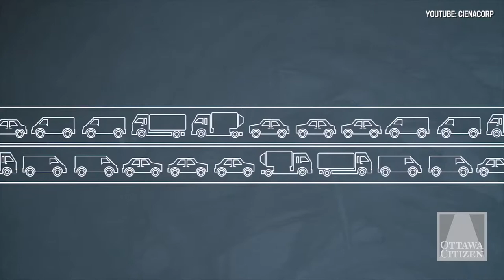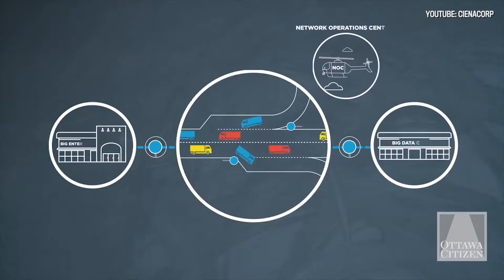Ciena to make a new corporate campus in Kanata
Ciena is moving into the RIM buildings in Kanata North and adding an additional 250,000 square feet of office space to the area.